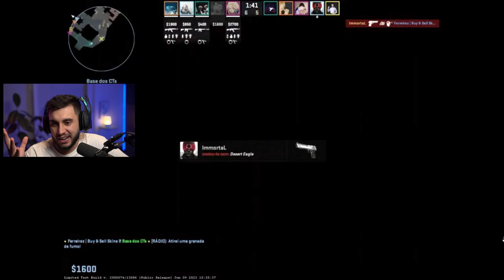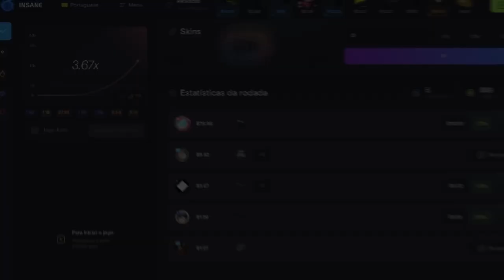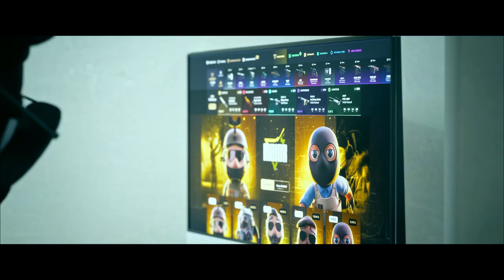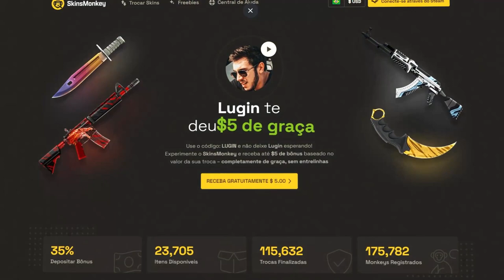O que a VALVE fez com os Cheaters no CS2?